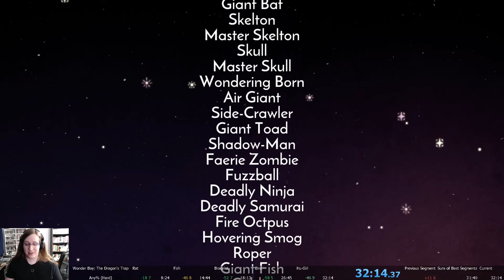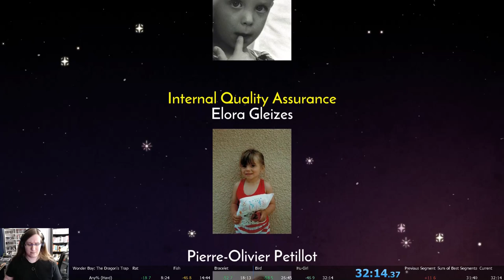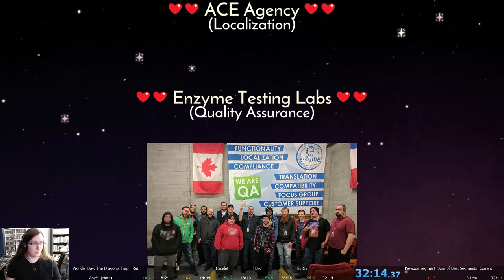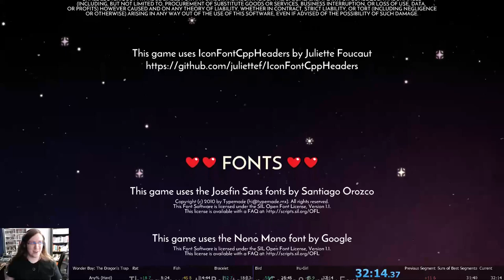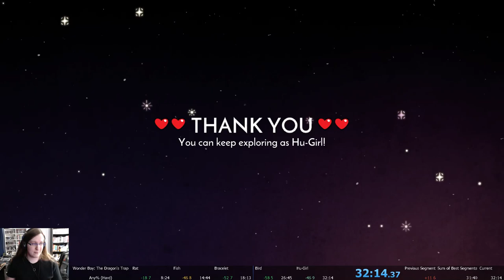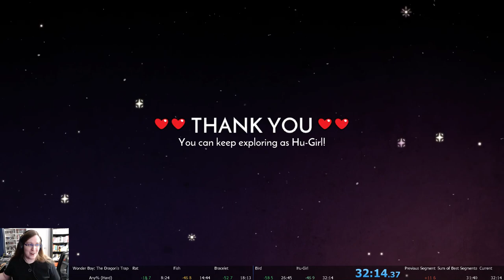Wonder Boy: The Dragon's Trap Any% (Hard) Speedrun (32:14)